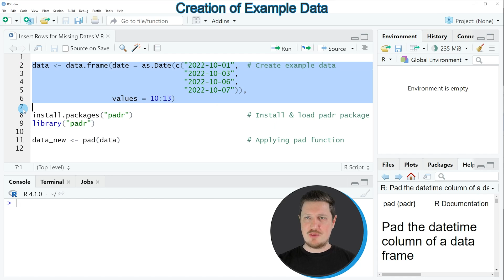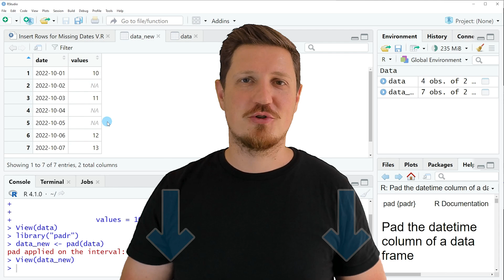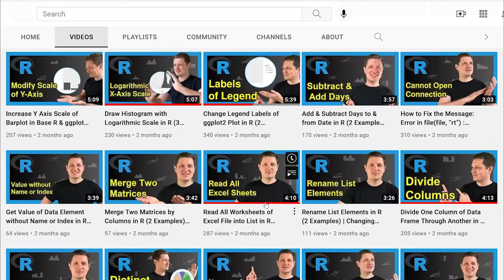Insert Rows for Missing Dates in R (Example) | Add Empty Row | as.Date & pad Function [padr Package]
How to add new rows in case a date is missing in the R programming language. More details
R code of this video:

data ‹- data.frame(date = as.Date(c("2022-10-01",  # Create example data
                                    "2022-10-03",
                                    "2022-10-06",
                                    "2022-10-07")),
                   values = 10:13)

install.packages("padr")                           # Install & load padr package
library("padr")

data_new ‹- pad(data)                              # Applying pad function